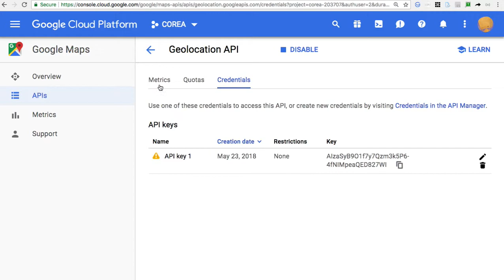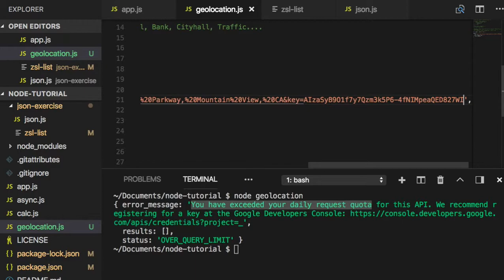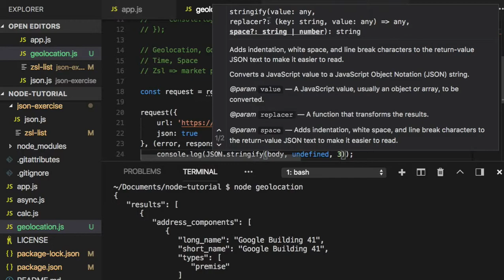[Nodejs] 020 - Google geolocation API